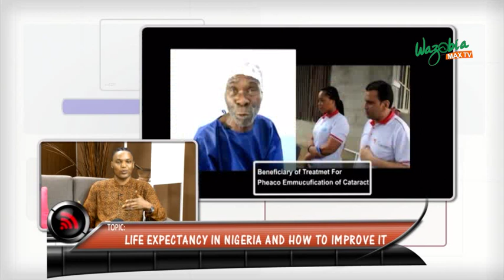LIFE EXPENTANCY IN NIGERIA AND HOW TO IMPROVE IT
Life expectancy at birth, female (years) in Nigeria was reported at 55.24 years in 2018, according to the World Bank collection of development indicators, compiled from officially recognized sources. Nigeria - Life expectancy at birth, female (years) - actual values, historical data, forecasts and projections were sourced from the World Bank on September of 2020.